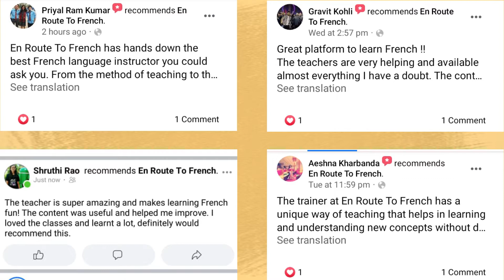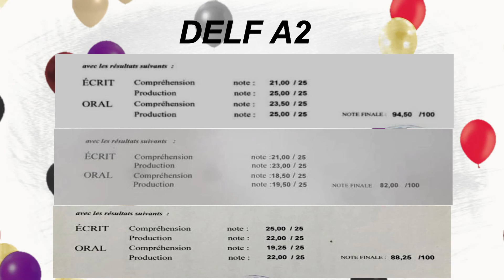'En Route to French': Our Reviews & Recommendations! What Our Students Have to Say!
Hello
Hope you are safe and healthy!
'En Route to French' : What Our Students Have to Say!
Welcome to 'En Route to French': Our Reviews & Recommendations!
Our Language School is in talks!
So what are you waiting for! Come, join us and enjoy learning French!